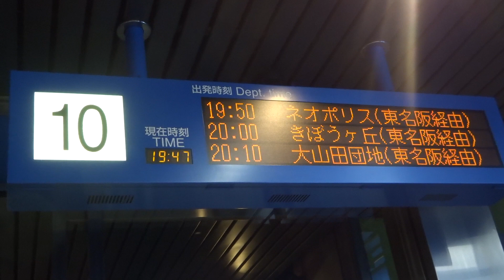【うｐ忘れ、何年間放置してたの？()】栄バスターミナルオアシス21 ネオポリスの英字がようやく修正されました。＊到着放送は変わっていませんでした‹１系統乱入あり›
2020年01月06日撮影
昨年までの長きにわたって、オアシス21バスターミナルでのネオポリス行きの英字は”Neoporisu”と表示されていましたが、今年に入ってようやく正しい”Neopolis”に直された模様です。＊修正前：
ネオポリス行きがいつに運行を開始したのかは不明ですが、このバスターミナル自体は平成14年に開業しています。その当時から放置されていたと考えると、何故に今更？という感じがしてきます･･･。
なお、到着放送はそのまま変わっていませんでした。この組み合わせも貴重なものになるでしょうね。
＊タグは一切付けません、ご了承下さい。